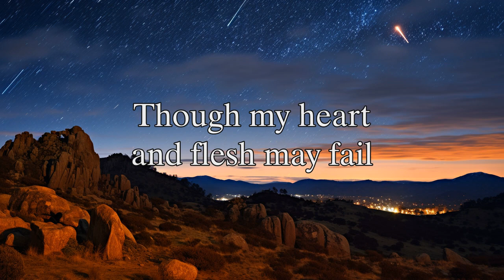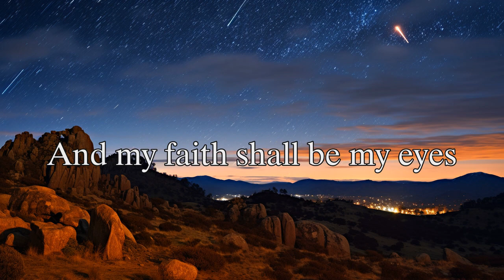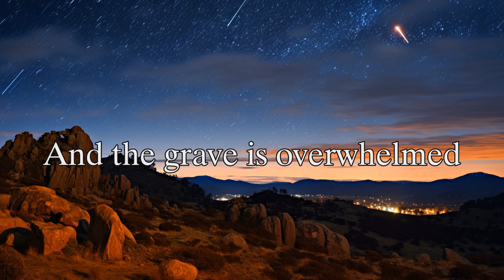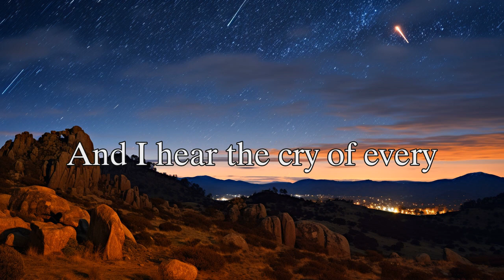I Will Rise - Hillsong Worship ( Lyrics Video )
Contemporary Christian Music Playlist 2024 ♫ Today's Top Christian Hits 2024